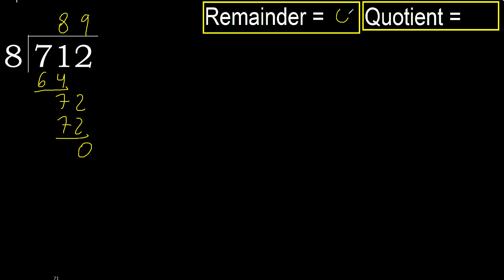Divide 712 by 8 , remainder . Division with 1 Digit Divisors . How to do